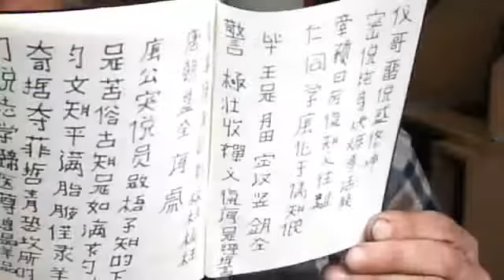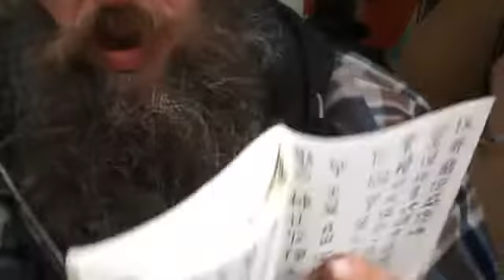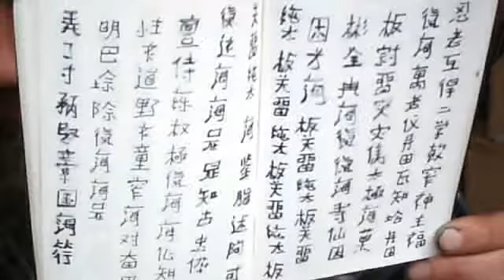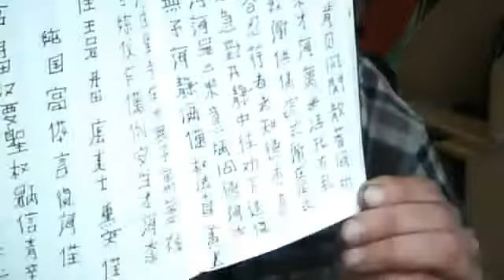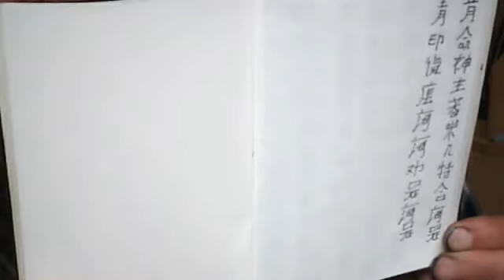bu pai zuo ih zai sheng